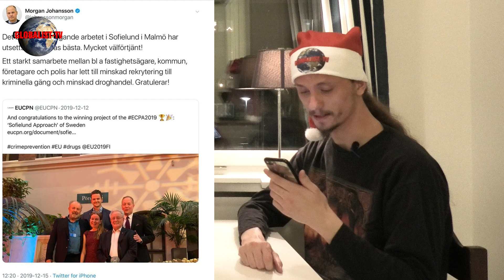GLOBALIST-TV - JULTRADITIONER, GÄVLEBOCKEN, TJÄNSTEMANNAANSVAR, DET POLITISKA RÄVSPELET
En lättsammare video om bl a jultraditioner och dagsaktuella händelser.